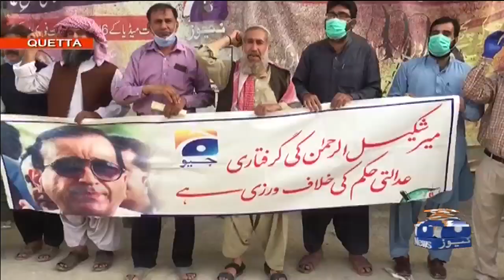Mir Shakil-ur-Rahman ki Ghair-Qanooni giraftari ke khilaf mulk ke mukhtalif shehron mein Ehtijaj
Jang aur Geo Group ke Editor In-Chief Mir Shakil-ur-Rahman ki Ghair-Qanooni giraftari ke khilaf mulk ke mukhtalif shehron mein Ehtijaj | 25th June 2020